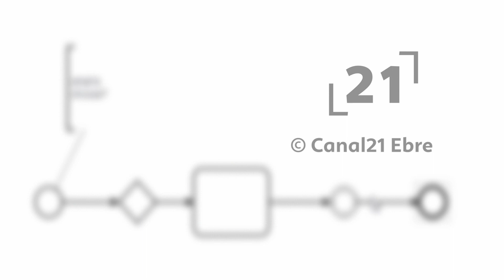La RdP: La Unitat Polivalent d'Amposta engega un nou servei d'atenció a malalties mentals